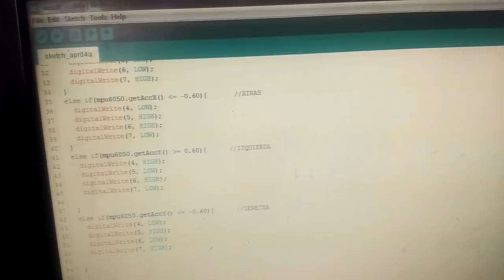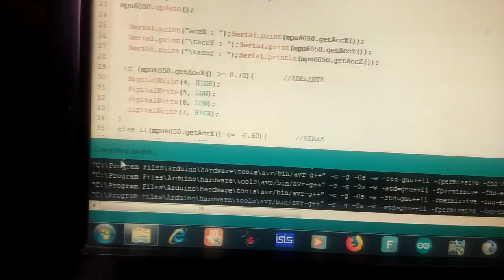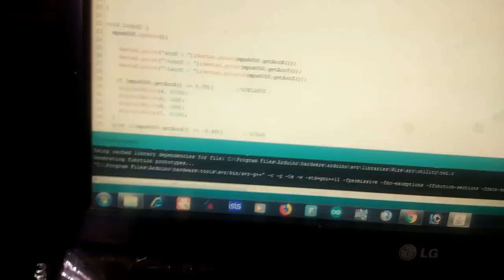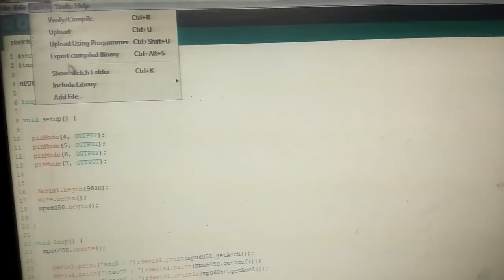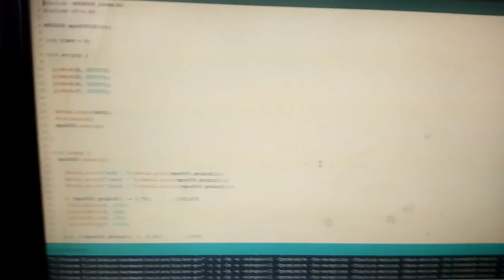[[PART-2] How to make Gesture Control Robot [[2 IN 1 ROBOT]]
MOST IMPORTANT  ADD MPU6050 LIBRARY(FOR GESTURE CONTROL  ROBOT)

COMPONENTS USE

1 ARDUINO UNO
2  RF MODULE
3 L293D MOTOR DRIVER
4 MPU6050 ACCLROMETER
5 9 VOLT BATTER
6 JUMPER WIRE
7 9 VOLT DC JECK PIN FOR BATTERY
8  BATTERY CAP
9  BO MOTOR (4)
10  BO WHEELS(4)
11 WOODEN BASE

BEST MODEL ACCORDING TO CLASS[WINNING MODELS]
SHARE WITH YOUR TEACHERS AND FRIENDS
CLASS=9th 10th

|| PART-1 इस तरह दरवाजा खुद खुलेगा ||How to make a Automatic Door Opening system using IR sensor